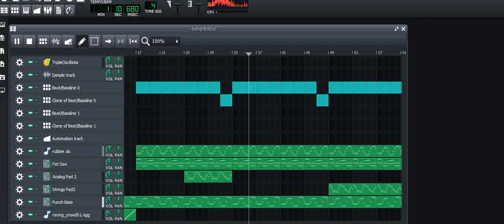I AIn't Being Your Lover. FULL SONG COMING SOON.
I Ain't Being Your Lover

"I AIn't Being Your Lover" is an upcoming 80's inspired city pop/synthpop/new wave track. The song is set to feature ASTERIAN, Eleanor Forte, and either Ritchy or Davis Alexander and will appear on my future ASTERIAN album. When "I Ain't Being Your Lover" comes out depends on when ASTERIAN Lite gets released. If ASTERIAN Lite is released between this month and pre-December, then the song will be released this year; if ASTERIAN Lite ends up (God forbid) being released in December, then the song will be released in January 2024.